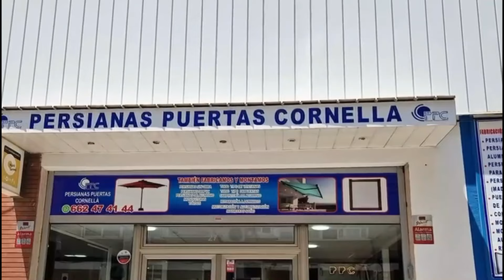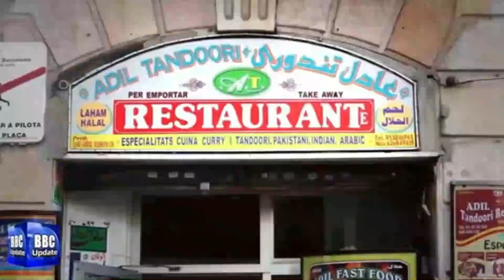سپین میں اللیگل امیگرنٹس کو لیگل کرنیکا قانون کب نافذ ہوگا؟ News Nuevo Reglamento de Extranjería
The Minister of Social Security, Inclusion and Migration, Elma Saiz, has confirmed that the new Immigration Regulations will be ready by the end of October.The draft regulation is currently under review, with adjustments and contributions made by civil society and various social entities."The Immigration Regulation is on the table, we hope it will come into force at the end of October," he said in an interview on RTVE.In the last few hours, the Congress of Deputies has decided to extend again the deadline for the presentation of amendments to the bill aimed at the regularization of thousands of undocumented migrants in Spain.The Chamber's Board has extended the period until September 11, while the Sumar and Podemos parties insist on speeding up the process.It should be remembered that on April 9, Congress considered the ILP Regularization of migrants, however, at present, the bill is not advancing in the amendment process.The political parties PSOE and PP have announced adjustments to the texts presented.The Regularization Now movement seeks to advance debates as soon as possible to benefit more than 500,000 migrants who are in Spain in an irregular administrative situation.A few weeks ago, Prime Minister Pedro Sánchez announced a plan to hire thousands of migrants at their source through the circular economy.This initiative consists of recruiting workers in their countries of origin, bringing them to Spain to fulfil a temporary contract and then returning them to their places of origin.However, the proposal has met with strong opposition from the UGT union. Its president, Pepe Álvarez, has strongly criticised the measure, arguing that Spain should prioritise people who are already in the country, including migrants in an irregular situation.Álvarez insists that it is necessary to find solutions to regularise those who already reside in Spain, instead of attracting more foreign workers.On the other hand, the Minister of Migration has defended the measure, highlighting that, thanks to hiring at origin, more than 20,000 people have been able to come to work in Spain.